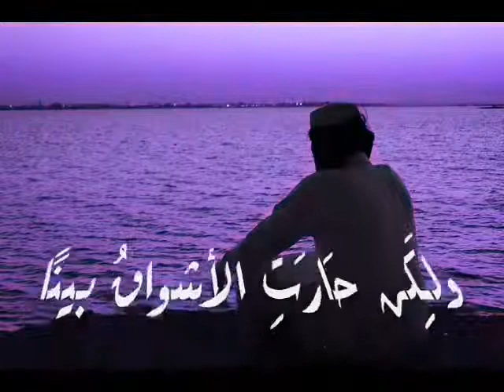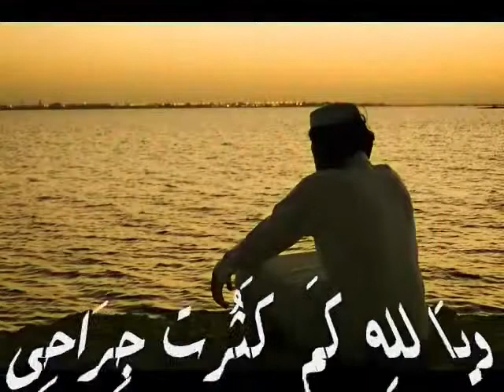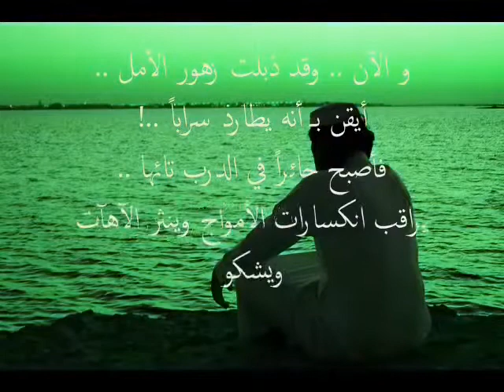لم يبق سوانا .. أليس الحزن في عينايا تراه ؟؟؟